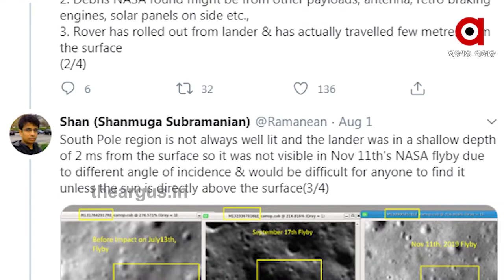ଏବେବି ବଞ୍ଚିଛି ପ୍ରଜ୍ଞାନ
ପୁଣି ଚର୍ଚ୍ଚାରେ ଚନ୍ଦ୍ରୟାନ-2  । ରୋବର୍ଟ ପ୍ରଜ୍ଞାନକୁ ନେଇ ବୈଜ୍ଞାନିକଙ୍କ ବଡ଼ ଦାବି  । ଏବେ ବି କାର୍ଯ୍ୟକ୍ଷମ ରହିଛି ପ୍ରଜ୍ଞାନ  । ନାସାର ଚିତ୍ରରୁ ପ୍ରଜ୍ଞାନର ଗତିବିଧି ନେଇ ସଙ୍କେତ ଆସୁଛି  । ଯାହାକୁ ନେଇ ଅଧିକ ବିଶ୍ଳେଷଣ ଆରମ୍ଭ କରିଛି ଇସ୍ରୋ ଓ ନାସା  ।